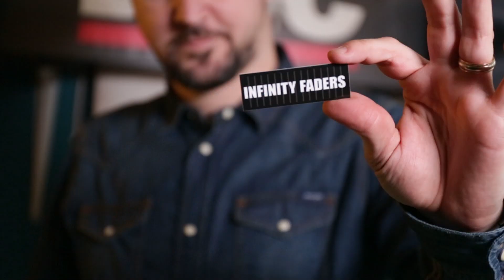HOW TO CLEAN & UPGRADE A RANE FADER I WATCH AND LEARN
Dirty Digits shows up the proper way to disassemble, clean and replace a mixer cross fader. He upgrades his fader to the new indestructible Infinity Fader.